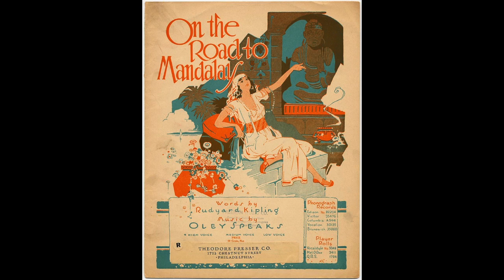Great Songs by Great Artists: Speaks - On the road to Mandaly - Leonard Warren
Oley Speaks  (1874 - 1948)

On the road to Mandaly

Leonard Warren
Howard Barlow, direttore
Firestone Orchestra